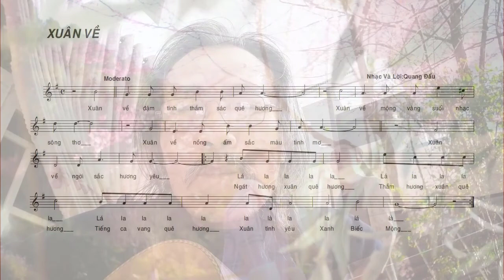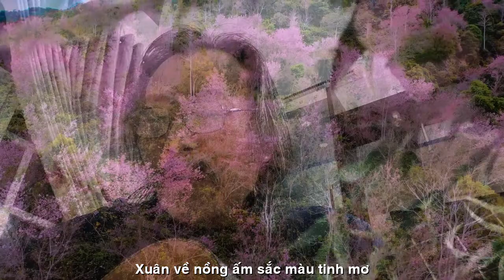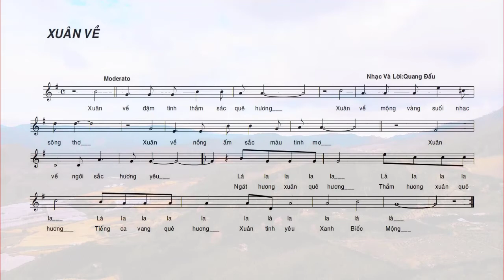[FULL HD] HÁT CHÀO ĐÓN XUÂN 2022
NS QUANG DAU 2022
HÁT CHÀO ĐÓN XUÂN MỚI
TÁC PHẨM:XUÂN VỀ